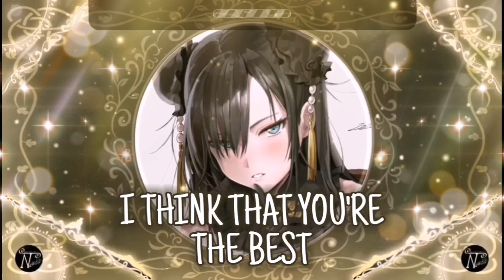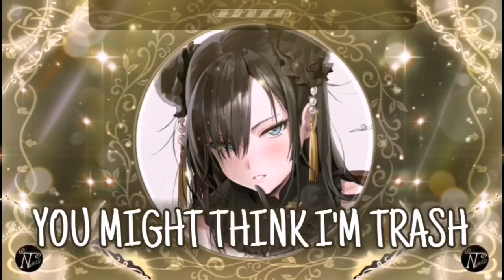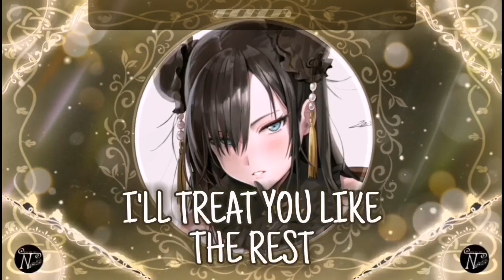Nightcore - I'm Trash (Lyrics)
That song definitely isn't trash, it's really cool actually, so I hope you like it, too :D
➳Title: I'm Trash
➳Artist: Sandra Iris